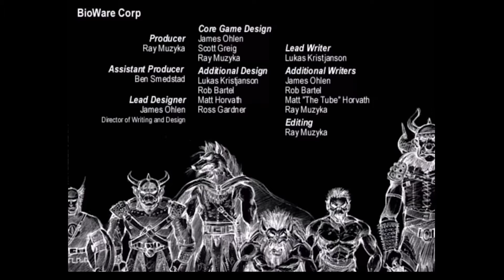Nashkel - Baldur's Gate EET - Part 5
Baldur's Gate has always been one of my favorite games, and now I will play it as Enhanced Edition with the new DLC Siege of Dragonspear and with a community made mod Baldur's Gate Trilogy +  a lot more of mods.

To install the mods I used the Big World Setup which makes it a lot easier and also tries to make sures that mods work together. You can find more information about it

You can find the Baldur's Gate Enhanced Editions from Steam Shop